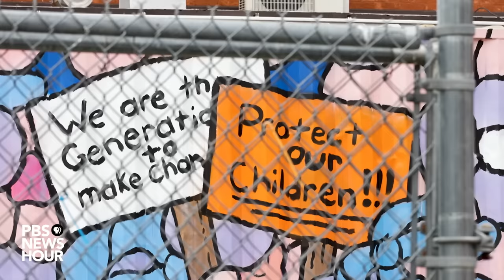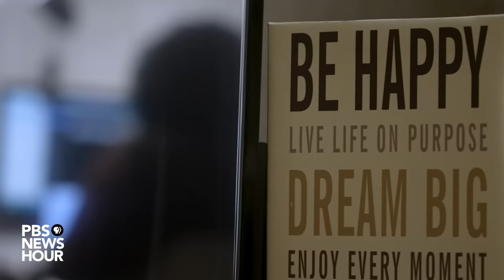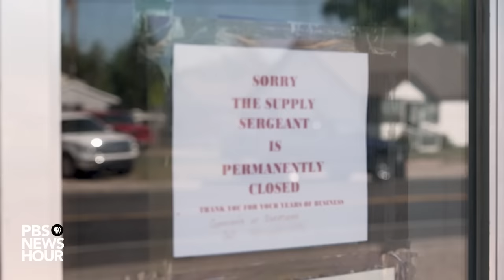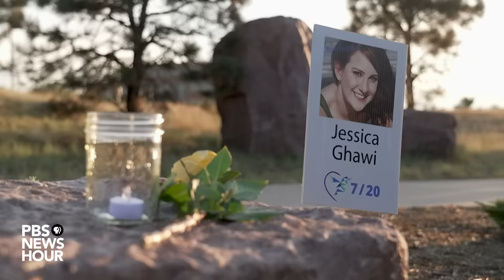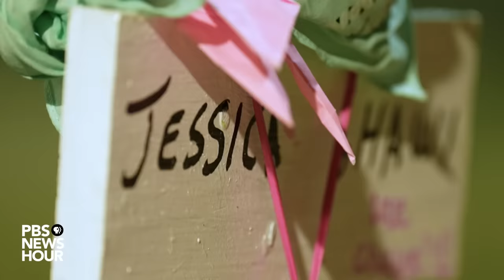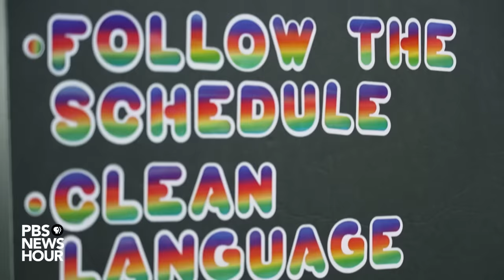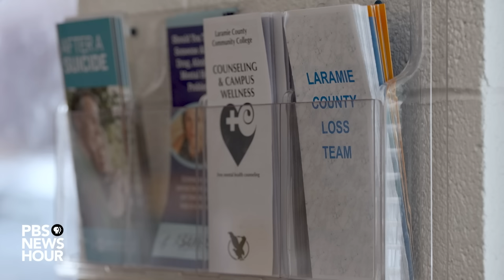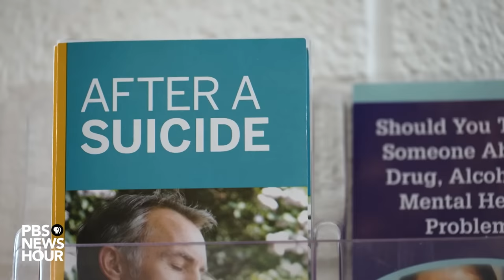Ricochet: An American Trauma - A 2023 PBS NewsHour Special Report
The United States has reached a new crossroads in its gun violence crisis.

More than 45,000 Americans died as a result of gun-related injuries in 2020, the highest number on record. Guns became the greatest cause of mortality for American children. So far this year, there have been over 400 mass shootings in the United States, including tragedies in Buffalo, New York and Uvalde, Texas.

In many ways, America’s decades-long epidemic of gun violence has led to a unique form of collective trauma. It is felt by shooting survivors, the families and friends of victims, first responders, community members – and those throughout the country who watch events unfold on television and social media.

Meanwhile, suicide accounts for more than half of all gun-related deaths in the U.S. And the daily impact of community gun violence continues to grip American cities, leading to widespread mental health impacts.

PBS NewsHour presents “Ricochet: An American Trauma,” an hour-long documentary examining the US gun violence crisis and the people it impacts most. We share the deeply personal stories of shooting victims and their loved ones and community leaders. And we distill the knowledge from a variety of experts studying these issues.